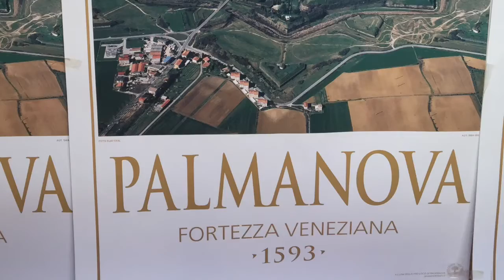2016 Giro d' Italia stage 13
2016 ジロデイタリア  ステージ13 パルマノーバ